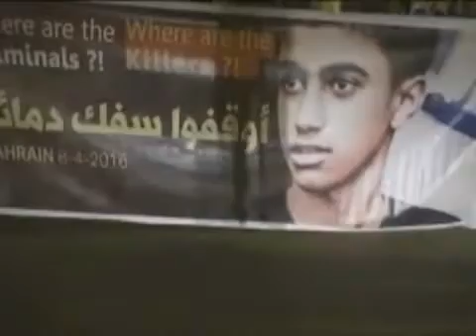مسيرات شعبية وفاء لدماء الشهداء ومطالبات بإطلاق سراح الرموز الدينية / تقرير البحرين /قناة بلادي